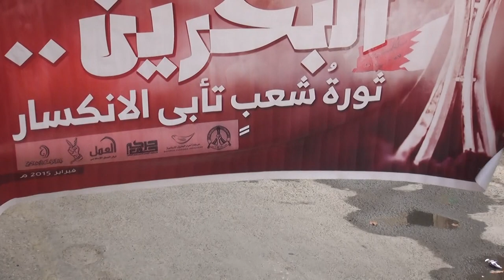مسيرة حاشدة ببلدة سار في اليوم الثاني من الإضراب في البحرين 13/2/2015 Bahrain